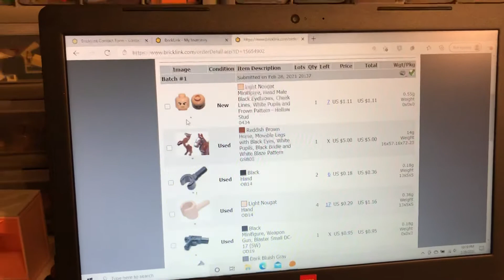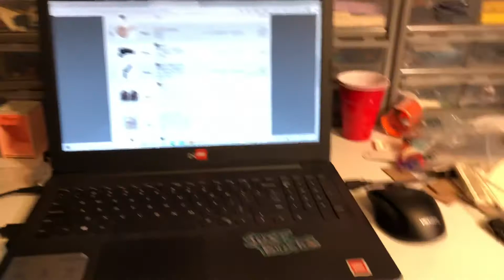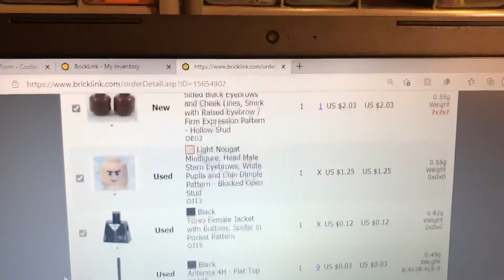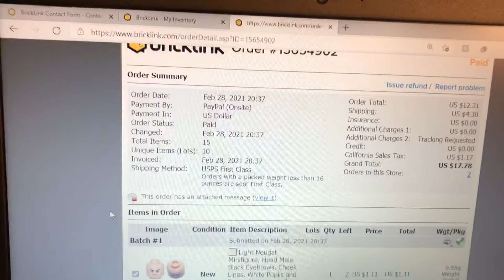Picking A BrickLink Order (PABLO) and Updated LEGO Color Chart